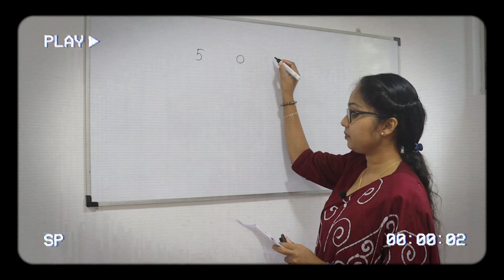2021 ICT Western Province Paper - Official Trailer | O/L ICT | Paper Discussion - Study with Malsha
2021 ICT Western Province Paper - Official Trailer | O/L ICT | Paper Discussion - Study with Malsha

Hello everyone!
Here’s another « Model paper trailer» video, because you guys really seem to like them! Today I’m giving you some tips I find helpful, and I hope some of them can help you too.

As always, have a wonderful week ahead☀️ Remember to always try your best to work towards your goals, but also to take care of yourselves and put your health and wellness first.

-StudyWIthMalsha-

You can get easy and quick tips when using MS Teams with the below video links.
✳️Grade 11 ICT (2021 O/L Batch) | Year end evaluation 2022 Western Province | Paper 02 | Part 1

✳️Grade 11 ICT (2021 O/L Batch) | Year end evaluation 2022 Western Province | Paper 02 | Part 2

✳️Grade 11 ICT (2021 O/L Batch) | Year end evaluation 2022 Western Province | Paper 02 | Part 3

✳️Grade 11 ICT (2021 O/L Batch) | Year end evaluation 2022 Western Province | Paper 02 | Part 4

𝐘𝐨𝐮 𝐚𝐫𝐞 𝐦𝐨𝐬𝐭 𝐰𝐞𝐥𝐜𝐨𝐦𝐞 𝐭𝐨  𝐒𝐓𝐔𝐃𝐘 𝐖𝐈𝐓𝐇 𝐌𝐀𝐋𝐒𝐇𝐀.
** 𝐅𝐎𝐑 𝐎𝐍𝐋𝐈𝐍𝐄 𝐈𝐂𝐓 𝐂𝐋𝐀𝐒𝐒𝐄𝐒 𝐆𝐑𝐀𝐃𝐄 𝟔 𝐓𝐎 𝟏𝟏 | 𝐆𝐈𝐓**
        \- ***𝐅𝐎𝐑 𝐁𝐔𝐒𝐒𝐈𝐍𝐄𝐒𝐒 𝐏𝐑𝐎𝐌𝐎𝐓𝐈𝐎𝐍𝐒***  -/
                                 𝐖𝐡𝐚𝐭'𝐬𝐚𝐩𝐩
                           +𝟑𝟗 𝟑𝟗𝟑𝟓𝟏𝟏𝟏𝟕𝟑𝟔

(っ◔◡◔)っ ♥ Study with Malsha
𝗟𝗼𝗴𝗶𝗰 𝗴𝗮𝘁𝗲𝘀
𝗠𝘀 𝘁𝗲𝗮𝗺𝘀
𝗣𝗿𝗼𝗴𝗿𝗮𝗺𝗺𝗶𝗻𝗴
𝗠𝗶𝗰𝗿𝗼𝘀𝗼𝗳𝘁 𝗣𝗼𝘄𝗲𝗿𝗣𝗼𝗶𝗻𝘁
𝗠𝗶𝗰𝗿𝗼𝘀𝗼𝗳𝘁 𝘁𝗲𝗮𝗺𝘀
𝗡𝘂𝗺𝗯𝗲𝗿 𝘀𝘆𝘀𝘁𝗲𝗺𝘀
𝗠𝗶𝗰𝗿𝗼𝘀𝗼𝗳𝘁 𝗽𝗮𝗶𝗻𝘁
𝗦𝗶𝗻𝗵𝗮𝗹𝗮
𝗢𝗿𝗱𝗶𝗻𝗮𝗿𝘆
𝗟𝗲𝘃𝗲𝗹
𝗜𝗰𝘁
𝗣𝗿𝗼𝗴𝗿𝗮𝗺𝗺𝗶𝗻𝗴
𝗗𝗮𝘁𝗮𝗯𝗮𝘀𝗲
𝗡𝗲𝘁𝘄𝗼𝗿𝗸𝗶𝗻𝗴 𝗽𝗮𝗽𝗲𝗿𝘀
𝗜𝗰𝘁 𝗦𝗶𝗻𝗵𝗮𝗹𝗮
𝗢𝗹 𝗶𝗰𝘁 𝗦𝗶𝗻𝗵𝗮𝗹𝗮 𝗻𝗼𝘁𝗲
𝗜𝗰𝘁 𝗦𝗶𝗻𝗵𝗮𝗹𝗮 𝗻𝗼𝘁𝗲𝘀
𝗜𝗰𝘁 𝗦𝗶𝗻𝗵𝗮𝗹𝗮 𝗣𝗗𝗙
𝗚𝗿𝗮𝗱𝗲 𝟭𝟭 𝗶𝗰𝘁 𝗦𝗶𝗻𝗵𝗮𝗹𝗮 𝗻𝗼𝘁𝗲𝘀
𝗜𝗰𝘁 𝗽𝗮𝘀𝘁 𝗽𝗮𝗽𝗲𝗿𝘀 𝗦𝗶𝗻𝗵𝗮𝗹𝗮 𝗺𝗲𝗱𝗶𝘂𝗺
𝗜𝗰𝘁 𝗻𝗼𝘁𝗲𝘀 𝗶𝗻 𝗦𝗶𝗻𝗵𝗮𝗹𝗮
𝗜𝗰𝘁 𝗦𝗶𝗻𝗵𝗮𝗹𝗮 𝗽𝗱𝗳
𝗜𝗰𝘁 𝗶𝗻 𝗦𝗶𝗻𝗵𝗮𝗹𝗮
𝗼/𝗹 𝗶𝗰𝘁 𝗦𝗶𝗻𝗵𝗮𝗹𝗮 𝗹𝗲𝘀𝘀𝗼𝗻𝘀
𝗶𝗰𝘁 𝗹𝗲𝘀𝘀𝗼𝗻𝘀 𝗶𝗻 𝗦𝗶𝗻𝗵𝗮𝗹𝗮 𝗽𝗱𝗳
𝗶𝗰𝘁 𝗴𝗿𝗮𝗱𝗲 𝟭𝟬 𝘀𝗶𝗻𝗵𝗮𝗹𝗮 𝗺𝗲𝗱𝗶𝘂𝗺
𝗶𝗰𝘁 𝗹𝗲𝘀𝘀𝗼𝗻𝘀 𝗶𝗻 𝗦𝗶𝗻𝗵𝗮𝗹𝗮
𝗶𝗰𝘁 𝗴𝗿𝗮𝗱𝗲 𝟭𝟭 𝘀𝗶𝗻𝗵𝗮𝗹𝗮 𝗺𝗲𝗱𝗶𝘂𝗺
𝗼𝗹 𝗶𝗰𝘁 𝘀𝘆𝗹𝗹𝗮𝗯𝘂𝘀 𝗦𝗶𝗻𝗵𝗮𝗹𝗮 𝗽𝗱𝗳
𝗶𝗰𝘁 𝗴𝗿𝗮𝗱𝗲 𝟭𝟬 𝘀𝗶𝗻𝗵𝗮𝗹𝗮 𝗺𝗲𝗱𝗶𝘂𝗺 𝗽𝗮𝗽𝗲𝗿𝘀
𝗶𝗰𝘁 𝘀𝘆𝗹𝗹𝗮𝗯𝘂𝘀 𝗮 𝗹𝗲𝘃𝗲𝗹 𝗦𝗶𝗻𝗵𝗮𝗹𝗮
𝗶𝗰𝘁 𝘀𝘆𝗹𝗹𝗮𝗯𝘂𝘀 𝗶𝗻 𝗦𝗶𝗻𝗵𝗮𝗹𝗮
𝗶𝗰𝘁 𝗦𝗶𝗻𝗵𝗮𝗹𝗮 𝗽𝗮𝘀𝘁 𝗽𝗮𝗽𝗲𝗿𝘀
𝗶𝗰𝘁 𝘀𝘆𝗹𝗹𝗮𝗯𝘂𝘀 𝗴𝗿𝗮𝗱𝗲 𝟭𝟬 𝘀𝗶𝗻𝗵𝗮𝗹𝗮
𝗶𝗰𝘁 𝗮/𝗹 𝗦𝗶𝗻𝗵𝗮𝗹𝗮 𝗻𝗼𝘁𝗲𝘀
𝗶𝗰𝘁 𝗦𝗶𝗻𝗵𝗮𝗹𝗮 𝘀𝘆𝗹𝗹𝗮𝗯𝘂𝘀
𝗶𝗰𝘁 𝗦𝗶𝗻𝗵𝗮𝗹𝗮 𝗽𝗱𝗳
𝗶𝗰𝘁 𝗶𝗻 𝗦𝗶𝗻𝗵𝗮𝗹𝗮
𝗶𝗰𝘁 𝗦𝗶𝗻𝗵𝗮𝗹𝗮 𝗹𝗲𝘀𝘀𝗼𝗻𝘀
𝗶𝗰𝘁 𝗦𝗶𝗻𝗵𝗮𝗹𝗮 𝘀𝘆𝗹𝗹𝗮𝗯𝘂𝘀
𝗶𝗰𝘁 𝗦𝗶𝗻𝗵𝗮𝗹𝗮 𝘀𝘆𝗹𝗹𝗮𝗯𝘂𝘀
𝗴𝗿𝗮𝗱𝗲 𝟭𝟬 𝗶𝗰𝘁 𝘁𝗲𝘅𝘁𝗯𝗼𝗼𝗸 𝘀𝗶𝗻𝗵𝗮𝗹𝗮
𝗶𝗰𝘁 𝗺𝗮𝗿𝗸𝗶𝗻𝗴 𝘀𝗰𝗵𝗲𝗺𝗲 𝘀𝗶𝗻𝗵𝗮𝗹𝗮
𝗶𝗰𝘁 𝗽𝗮𝗽𝗲𝗿𝘀 𝘀𝗶𝗻𝗵𝗮𝗹𝗮 𝗺𝗲𝗱𝗶𝘂𝗺
𝗶𝗰𝘁 𝘀𝗶𝗻𝗵𝗮𝗹𝗮 𝘁𝗲𝗮𝗰𝗵𝗲𝗿𝘀 𝗴𝘂𝗶𝗱𝗲
𝗶𝗰𝘁 𝗷𝗼𝗯𝘀 𝘀𝗶𝗻𝗵𝗮𝗹𝗮
𝗶𝗰𝘁 𝗴𝗿𝗮𝗱𝗲 𝟭𝟬 𝘀𝗶𝗻𝗵𝗮𝗹𝗮 𝗺𝗲𝗱𝗶𝘂𝗺 𝗻𝗲𝘄 𝘀𝘆𝗹𝗹𝗮𝗯𝘂𝘀
𝗶𝗰𝘁 𝘀𝗶𝗻𝗵𝗮𝗹𝗮 𝘃𝗶𝗱𝗲𝗼
𝗴𝗿𝗮𝗱𝗲 𝟭𝟭 𝗶𝗰𝘁 𝘀𝗶𝗻𝗵𝗮𝗹𝗮 𝗯𝗼𝗼𝗸
𝗶𝗰𝘁 𝘀𝘆𝗹𝗹𝗮𝗯𝘂𝘀 𝘀𝗶𝗻𝗵𝗮𝗹𝗮 𝗺𝗲𝗱𝗶𝘂𝗺
𝗶𝗰𝘁 𝘀𝗶𝗻𝗵𝗮𝗹𝗮 𝘁𝗲𝘅𝘁 𝗯𝗼𝗼𝗸
𝗴𝗿𝗮𝗱𝗲 𝟭𝟭 𝗶𝗰𝘁 𝘁𝗲𝘅𝘁𝗯𝗼𝗼𝗸 𝘀𝗶𝗻𝗵𝗮𝗹𝗮 𝗺𝗲𝗱𝗶𝘂𝗺
𝗶𝗰𝘁 𝘀𝗶𝗻𝗵𝗮𝗹𝗮 𝗽𝗮𝗽𝗲𝗿𝘀
𝗶𝗰𝘁 𝗶𝗻 𝗲𝗱𝘂𝗰𝗮𝘁𝗶𝗼𝗻 𝘀𝗶𝗻𝗵𝗮𝗹𝗮
𝗶𝗰𝘁 𝘀𝗶𝗻𝗵𝗮𝗹𝗮 𝗴𝗿𝗮𝗱𝗲 𝟭𝟬
𝗹𝗲𝗮𝗿𝗻 𝗶𝗰𝘁 𝗶𝗻 𝘀𝗶𝗻𝗵𝗮𝗹𝗮
𝗶𝗰𝘁 𝘀𝗶𝗻𝗵𝗮𝗹𝗮 𝗯𝗼𝗼𝗸𝘀 𝗽𝗱𝗳
𝗼𝗹 𝗶𝗰𝘁 𝘀𝗶𝗻𝗵𝗮𝗹𝗮 𝗺𝗲𝗱𝗶𝘂𝗺 𝗽𝗮𝘀𝘁 𝗽𝗮𝗽𝗲𝗿𝘀
𝘄𝗵𝗮𝘁 𝗶𝘀 𝗶𝗰𝘁 𝗶𝗻 𝘀𝗶𝗻𝗵𝗮𝗹𝗮
𝗼𝗹 𝗶𝗰𝘁 𝘀𝗶𝗻𝗵𝗮𝗹𝗮 𝗻𝗼𝘁𝗲𝘀 𝗽𝗱𝗳
𝗶𝗰𝘁 𝗹𝗲𝗮𝗿𝗻𝗶𝗻𝗴 𝘀𝗶𝗻𝗵𝗮𝗹𝗮
𝗼𝗹 𝗶𝗰𝘁 𝘀𝗶𝗻𝗵𝗮𝗹𝗮
𝗶𝗰𝘁 𝘀𝗶𝗻𝗵𝗮𝗹𝗮 𝗽𝗽𝘁
𝗶𝗰𝘁 𝗳𝗹𝗼𝘄𝗰𝗵𝗮𝗿𝘁 𝘀𝗶𝗻𝗵𝗮𝗹𝗮
𝘀𝗶𝗻𝗵𝗮𝗹𝗮 𝗶𝗰𝘁 𝗺𝗼𝗱𝗲𝗹 𝗽𝗮𝗽𝗲𝗿𝘀
𝗶𝗰𝘁 𝘀𝗶𝗻𝗵𝗮𝗹𝗮 𝗺𝗲𝗱𝗶𝘂𝗺 𝗽𝗮𝗽𝗲𝗿𝘀
𝗶𝗰𝘁 𝘀𝘆𝗹𝗹𝗮𝗯𝘂𝘀 𝘀𝗶𝗻𝗵𝗮𝗹𝗮 𝗽𝗱𝗳
𝗶𝗰𝘁 𝗴𝗲𝗻𝗲𝗿𝗮𝗹 𝗸𝗻𝗼𝘄𝗹𝗲𝗱𝗴𝗲 𝘀𝗶𝗻𝗵𝗮𝗹𝗮
𝗶𝗰𝘁 𝗶𝗻 𝘀𝗶𝗻𝗵𝗮𝗹𝗮 𝗽𝗱𝗳
𝗶𝗰𝘁 𝗹𝗼𝗴𝗶𝗰 𝗴𝗮𝘁𝗲𝘀 𝘀𝗶𝗻𝗵𝗮𝗹𝗮
𝗶𝗰𝘁 𝘀𝗶𝗻𝗵𝗮𝗹𝗮 𝗺𝗲𝗱𝗶𝘂𝗺 𝗯𝗼𝗼𝗸𝘀
𝗶𝗰𝘁 𝗴𝗿𝗮𝗱𝗲 𝟭𝟭 𝘀𝗶𝗻𝗵𝗮𝗹𝗮 𝗺𝗲𝗱𝗶𝘂𝗺 𝗽𝗮𝗽𝗲𝗿𝘀
𝗶𝗰𝘁 𝗴𝗿𝗮𝗱𝗲 𝟭𝟭 𝘀𝗶𝗻𝗵𝗮𝗹𝗮 𝘁𝗲𝘅𝘁 𝗯𝗼𝗼𝗸
𝗴𝗿𝗮𝗱𝗲 𝟳 𝗶𝗰𝘁 𝘄𝗼𝗿𝗸𝗯𝗼𝗼𝗸 𝘀𝗶𝗻𝗵𝗮𝗹𝗮 𝗺𝗲𝗱𝗶𝘂𝗺
𝗶𝗰𝘁 𝗮𝗹 𝘀𝗶𝗻𝗵𝗮𝗹𝗮
𝗮𝗹 𝗶𝗰𝘁 𝘀𝗶𝗻𝗵𝗮𝗹𝗮 𝗯𝗼𝗼𝗸𝘀
𝗶𝗰𝘁 𝗯𝗼𝗼𝗸𝘀 𝗶𝗻 𝘀𝗶𝗻𝗵𝗮𝗹𝗮
𝗶𝗰𝘁 𝘀𝗶𝗻𝗵𝗮𝗹𝗮 𝗺𝗲𝗮𝗻𝗶𝗻𝗴
𝗶𝗰𝘁 𝗳𝗹𝗼𝘄 𝗰𝗵𝗮𝗿𝘁 𝘀𝗶𝗻𝗵𝗮𝗹𝗮
𝗶𝗰𝘁 𝗹𝗼𝗴𝗶𝗰 𝗴𝗮𝘁𝗲𝘀 𝘀𝗶𝗻𝗵𝗮𝗹𝗮 𝗽𝗱𝗳
𝗶𝗰𝘁 𝗻𝗲𝘄 𝘀𝘆𝗹𝗹𝗮𝗯𝘂𝘀 𝘀𝗶𝗻𝗵𝗮𝗹𝗮
𝗼/𝗹 𝗶𝗰𝘁 𝘀𝗶𝗻𝗵𝗮𝗹𝗮 𝘀𝘆𝗹𝗹𝗮𝗯𝘂𝘀
𝗶𝗰𝘁 𝗻𝗲𝘄𝘀 𝘀𝗶𝗻𝗵𝗮𝗹𝗮
𝗶𝗰𝘁 𝘀𝗶𝗻𝗵𝗮𝗹𝗮 𝗺𝗲𝗱𝗶𝘂𝗺
𝗮𝗹 𝗶𝗰𝘁 𝗱𝗮𝘁𝗮𝗯𝗮𝘀𝗲 𝘀𝗶𝗻𝗵𝗮𝗹𝗮 𝗻𝗼𝘁𝗲𝘀
𝗼𝗹 𝗶𝗰𝘁 𝘀𝗶𝗻𝗵𝗮𝗹𝗮 𝗹𝗲𝘀𝘀𝗼𝗻𝘀
𝗶𝗰𝘁 𝗻𝘂𝗺𝗯𝗲𝗿 𝘀𝘆𝘀𝘁𝗲𝗺 𝘀𝗶𝗻𝗵𝗮𝗹𝗮
𝗴𝗿𝗮𝗱𝗲 𝟭𝟬 𝗶𝗰𝘁 𝘀𝗶𝗻𝗵𝗮𝗹𝗮 𝘁𝗲𝘅𝘁 𝗯𝗼𝗼𝗸
𝘀𝗶𝗻𝗵𝗮𝗹𝗮 𝗶𝗰𝘁 𝗴𝗹𝗼𝘀𝘀𝗮𝗿𝘆
𝗶𝗰𝘁 𝘀𝗶𝗻𝗵𝗮𝗹𝗮 𝘀𝗵𝗼𝗿𝘁 𝗻𝗼𝘁𝗲𝘀
𝗶𝗰𝘁 𝘀𝗶𝗻𝗵𝗮𝗹𝗮 𝗯𝗹𝗼𝗴𝘀
𝗼𝗹 𝗶𝗰𝘁 𝘀𝗶𝗻𝗵𝗮𝗹𝗮 𝘀𝘆𝗹𝗹𝗮𝗯𝘂𝘀
𝗶𝗰𝘁 𝗴𝗿𝗮𝗱𝗲 𝟳 𝘀𝗶𝗻𝗵𝗮𝗹𝗮
𝗼 𝗹 𝗶𝗰𝘁 𝗹𝗲𝘀𝘀𝗼𝗻𝘀 𝘀𝗶𝗻𝗵𝗮𝗹𝗮 𝗺𝗲𝗱𝗶𝘂𝗺
𝗴𝗿𝗮𝗱𝗲 𝟲 𝗶𝗰𝘁 𝘀𝗶𝗻𝗵𝗮𝗹𝗮 𝗯𝗼𝗼𝗸
𝗶𝗰𝘁 𝗴𝗿𝗮𝗱𝗲 𝟴 𝘀𝗶𝗻𝗵𝗮𝗹𝗮
𝗮𝗹 𝗶𝗰𝘁 𝘀𝗶𝗻𝗵𝗮𝗹𝗮 𝗺𝗼𝗱𝗲𝗹 𝗽𝗮𝗽𝗲𝗿𝘀
𝗶𝗺𝗽𝗼𝗿𝘁𝗮𝗻𝗰𝗲 𝗼𝗳 𝗶𝗰𝘁 𝘀𝗶𝗻𝗵𝗮𝗹𝗮
𝗶𝗰𝘁 𝘀𝗶𝗻𝗵𝗮𝗹𝗮 𝗯𝗼𝗼𝗸
𝗼/𝗹